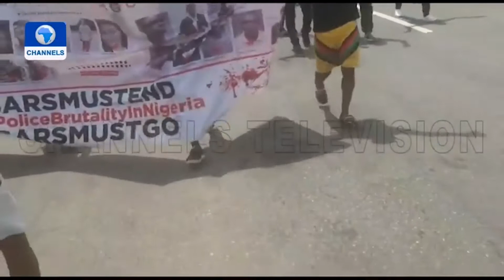We Remember | 20 - 10 - 20 | A Project Exclusives Production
A heartfelt recap of the unfortunate incident that occurred at the Lekki Toll Gate on the 20th of October, 2020.